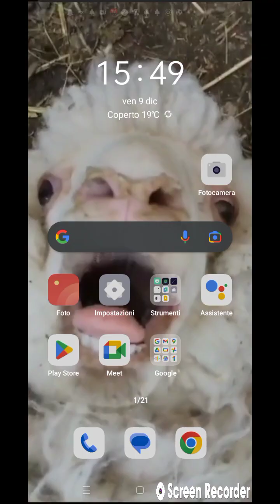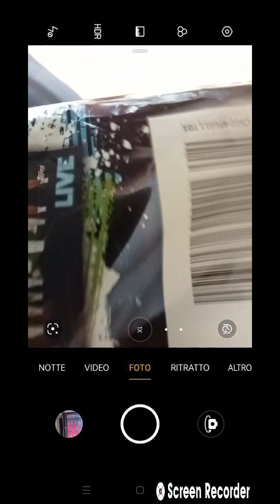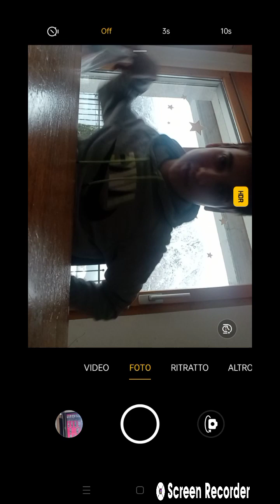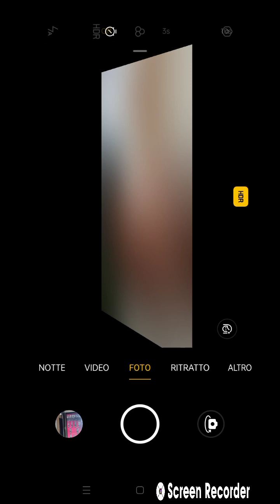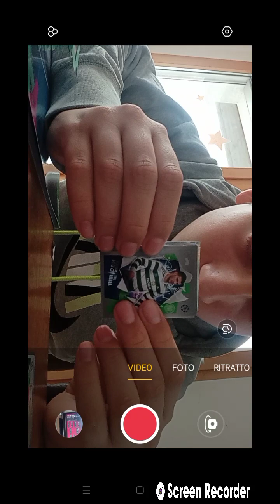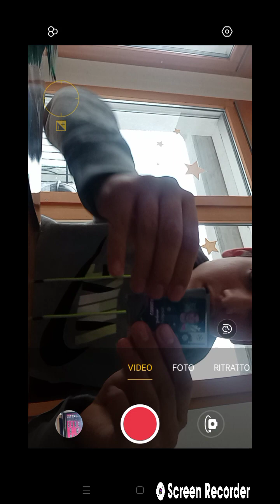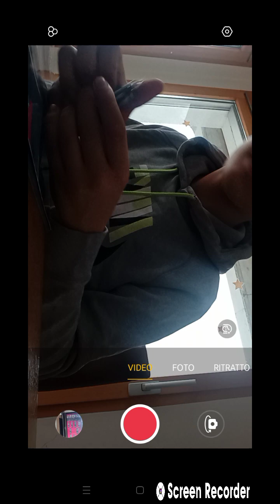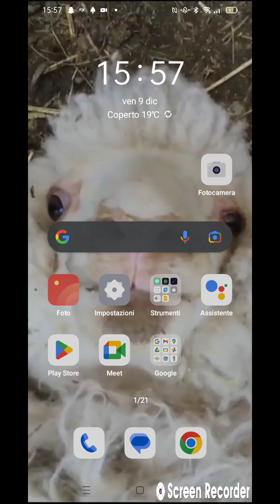spacchettamento figurine Champions League 2022-23